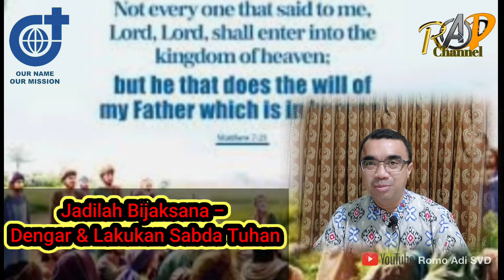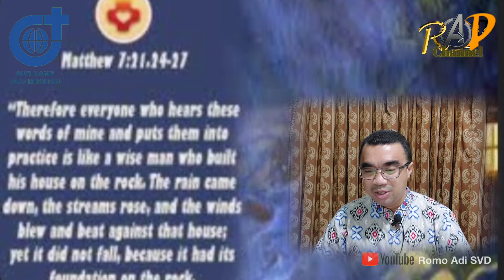JADILAH BIJAKSANA - Dengar & Lakukan Sabda Tuhan @Romo Adi SVD